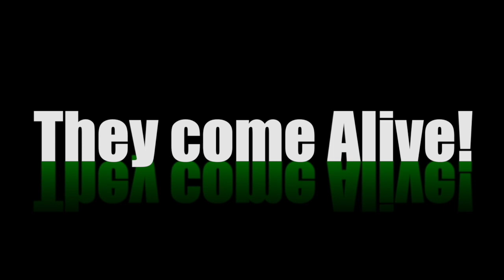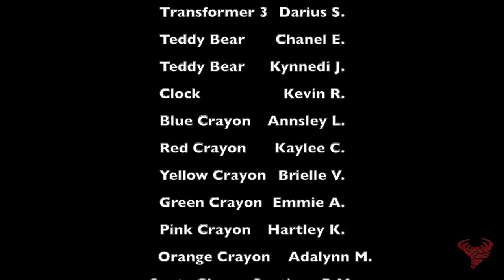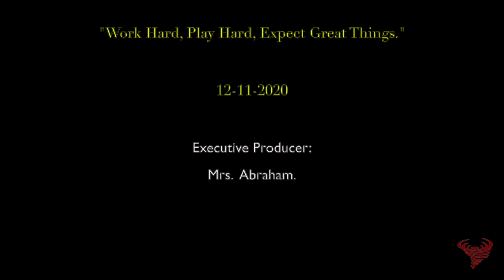Toys the Musical - Southwest Elementary